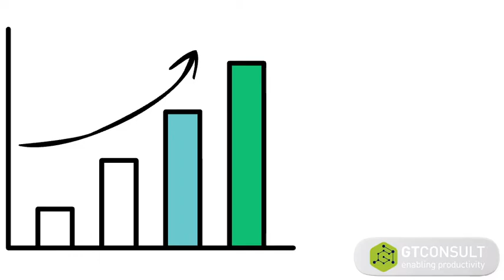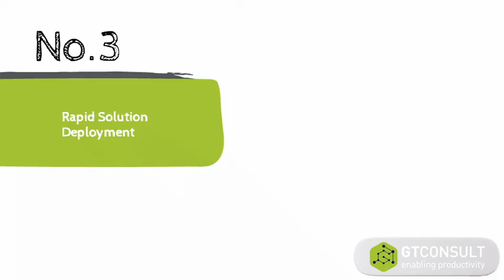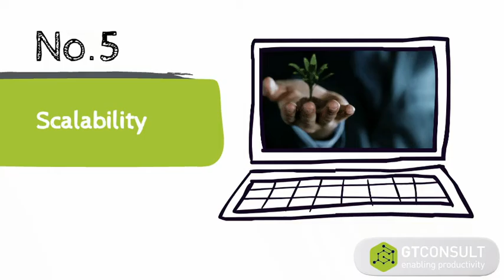GTconsult's A Team Development Agreement: SharePoint, PowerApps and Office 365 Expertise 🌟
GTconsult's A Team Development Agreement: Empowering Your Business with SharePoint, PowerApps, and Office 365 Expertise 🌟

In today's fast-paced business world, innovation and efficiency are key. Learn how our unique solution can help your organization thrive by providing dedicated access to specialized experts in SharePoint, PowerApps, and Office 365.

Don't let a lack of expertise hold you back. Watch the video to discover how GTconsult can elevate your business through custom-tailored solutions.